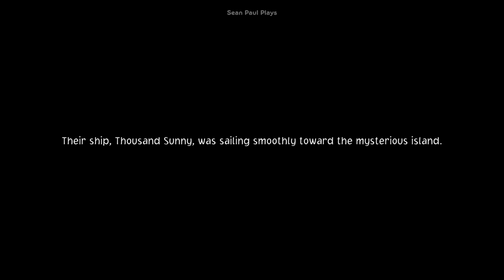One Piece Odyssey PS5 Gameplay